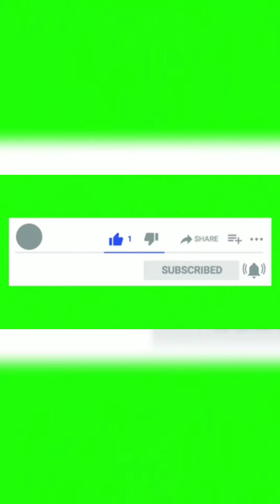jasly giving us power couple vibes as they twin in pink💕 || look at jasmine saree is beautiful😍❤ 👍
jasli
aly and jasmine